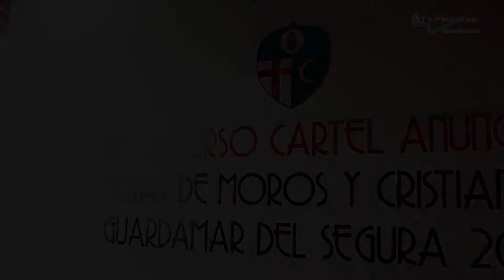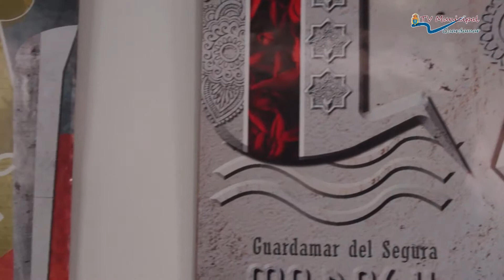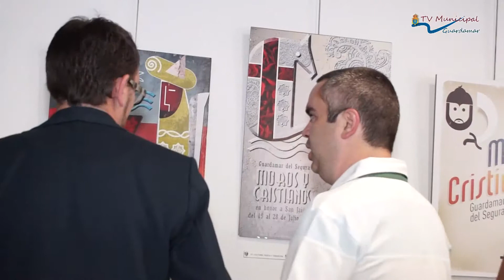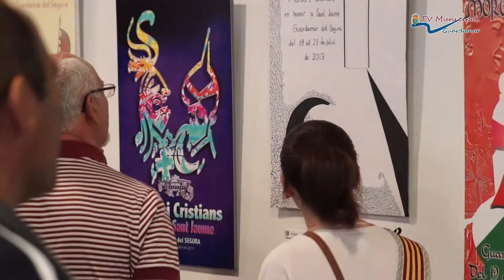XXXIII CONCURSO CARTEL ANUNCIADOR FIESTAS MOROS Y CRISTIANOS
La exposición estará abierta al público en el hall de la Biblioteca Municipal desde el día 10 hasta el día 26 de mayo de 2013, en horario de mañanas de 9 a 13:30 y tardes de 17 a 20 horas.